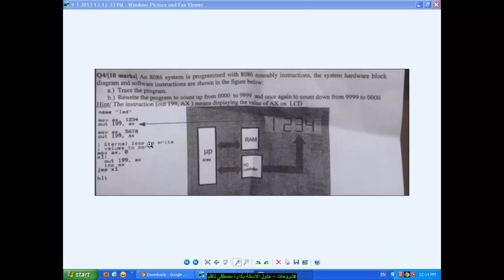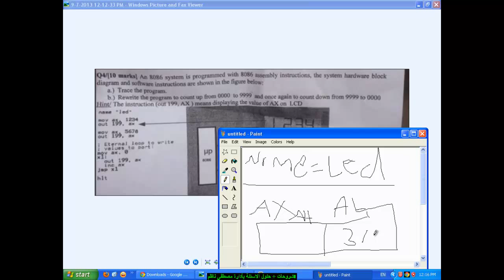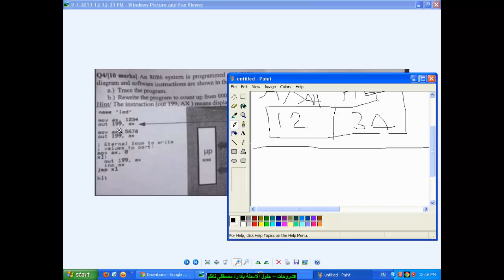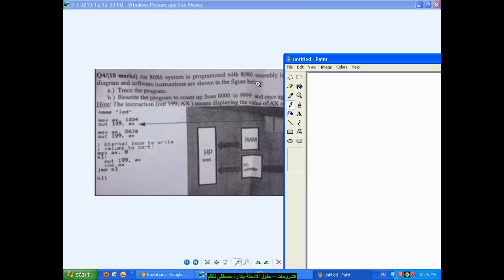Jump instructions in 8086 Microprocessor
شرح ايعازات القفز (Jump Instructions) لمادة المعمارية الحاسبة 8086

اتمنى ان ينال الفديو اعجابكم
مع أطيب التحيات
مصطفى ناظم عباس